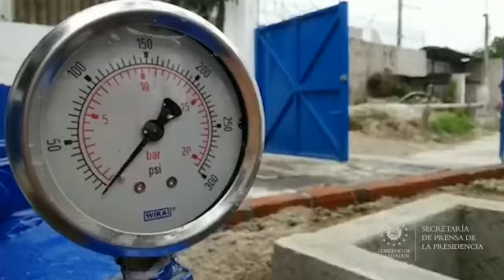ANDA habilita nuevo pozo de agua potable en San Martín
HabilitaciónDePozosANDA | El presidente de la ANDA, Frederick Benítez, expresó que el Presidente Nayib Bukele "está pendiente del tema agua potable. Él sabía que vendríamos a habilitar este pozo hoy”.